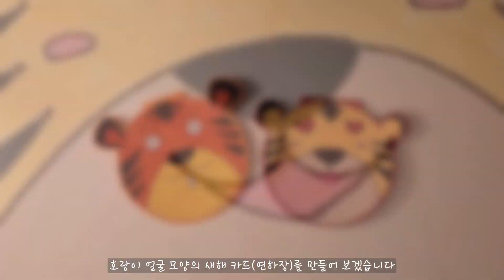새해 카드 연하장 만들기 / Happy New year card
안녕하세요~ 주말놀이입니다.
오늘은 2022년 새해를 맞이하여 감사의 마음을 전하는 새해 카드를 만들어 보겠습니다.
그 동안 말로는 표현하기 어려웠던 마음을 새해를 맞이하여 솔직하게 카드로 전달해 보세요^^
얼마 남지 않은 2021년 잘 마무리 하시고 즐겁고 건강한 2022년 맞이하세요!